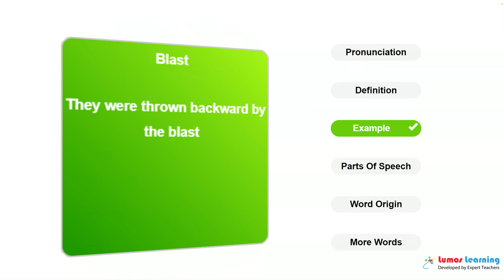BLAST - Definition, pronunciation, grammar, meaning - Practice grade 7 vocabulary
BLAST - pronunciation and meaning. This video helps you learn the word BLAST. It includes pronunciation, spelling, sample sentences, definition and parts of speech. This word is suitable for students in grade 7. There are several grade7 reading passages such as Waverley, Or 'Tis Sixty Years Hence, Complete, that use the word BLAST. You can learn additional grade 7 words and answer interactive quizzes by visiting